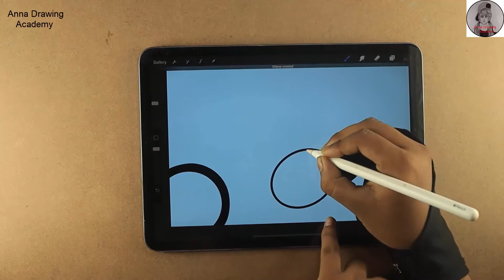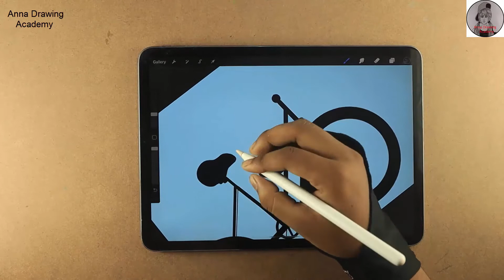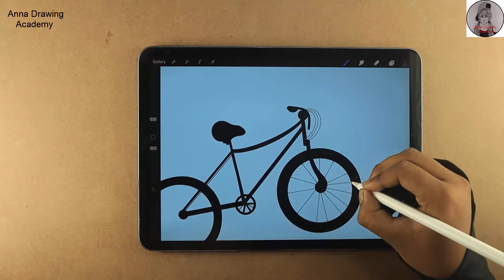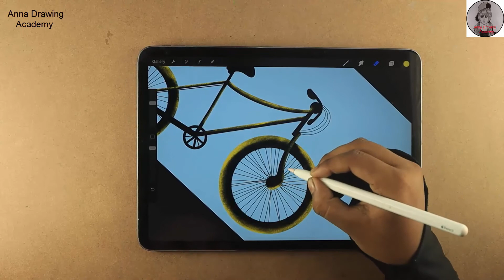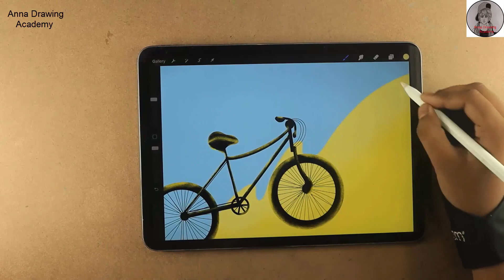Amazing Bicycle Drawing 😍 || Digital Art || How to Draw Bicycle Step by Step